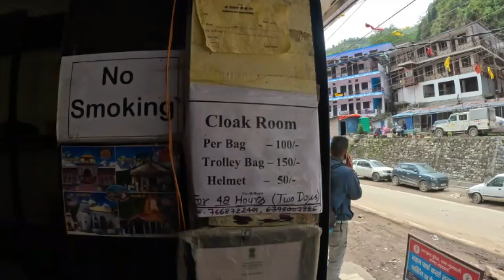Haridwar To Sonprayag | Kedarnath Yatra 2023 | Sonprayag Hotel,Dormitory,Cloak Room All Information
Haridwar To Sonprayag Kedarnath Yatra 2023
Sonprayag Hotel,Dormitory,Cloak Room All Information